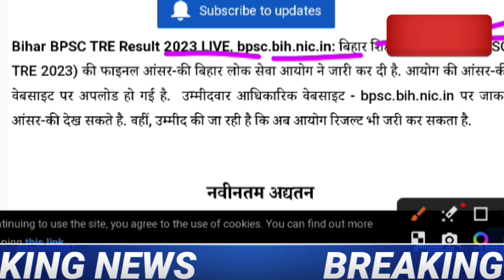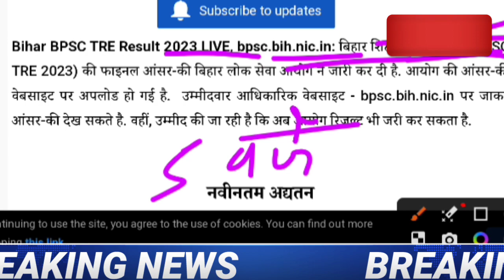Bpsc tre result 2023 | bpsc tre result date 2023 | bpsc tre result latest news today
बिहार शिक्षक भर्ती रिजल्ट पर बड़ी खुशखबरी | Bpst teacher bharti result 2023 | teacher bharti result

bpsc prt tre result
bpsc tre cut off list
bpsc tre
bpsc prt tre 2023 result
bpsc tre result news
bpsc tre prt result
bpsc cut off 2023
bpsc,bpsc teacher cut off
bpsc prt tre cutoff 2023
bpsc bihar tre result 2023
up shikshak
super tet
uptet exam
new teacher vacancy update शिक्षक भर्ती रिजल्ट पर बड़ी खुशखबरी | bpsc tre result 2023 | bpsc tre result date 2023 | bpsc tre result latest news today

@/bpsc_tre_result_2023
@/bpsctreresult
@/bpscteacherbharti
@/bpsctre2023
bpsc tre
up shikshak
super tet
uptet exam